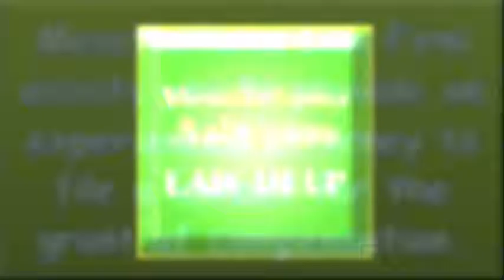Experienced Asbestos Lawyers